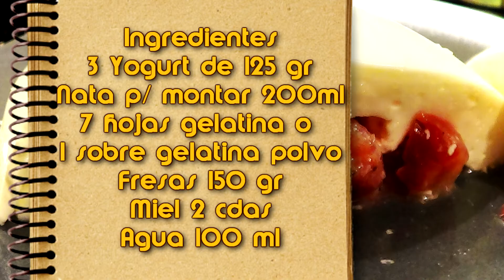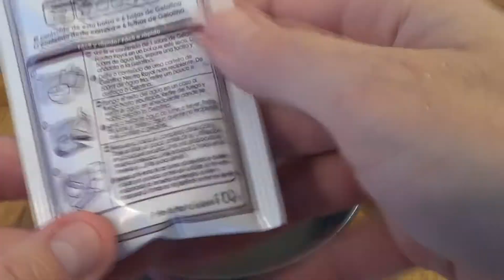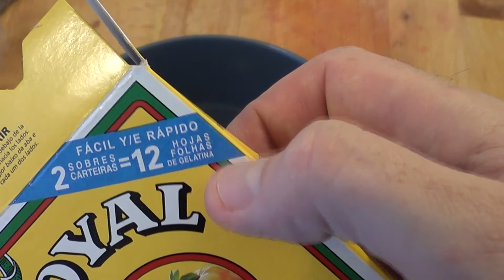Flan casero de yogurt griego con fresas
En el Play Store, de android market APP , puedes descargar la aplicacion de cocinando paso a paso, buscala como cocina facil y paso a paso, veras el logo del canal, y de esa forma con la nueva app podras siempre estar al dia con las ultimas recetas que van saliendo.